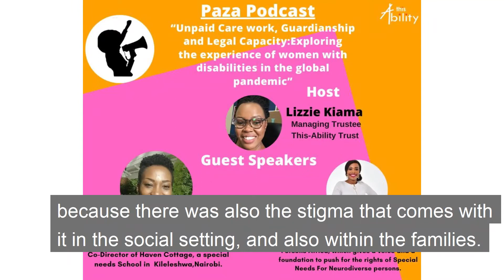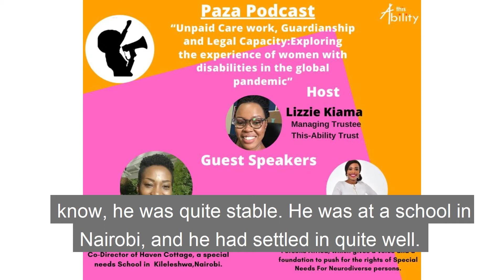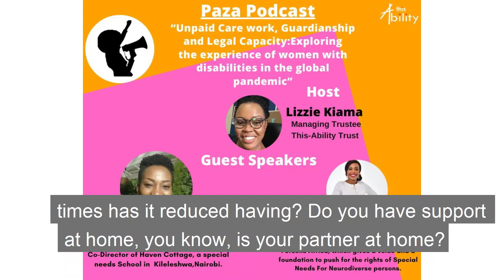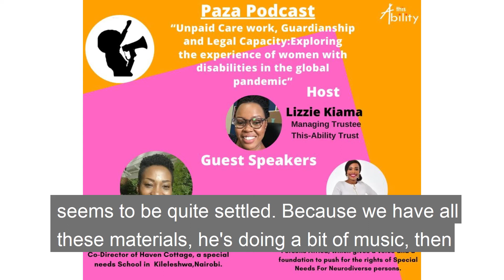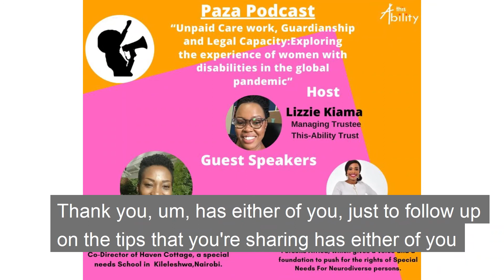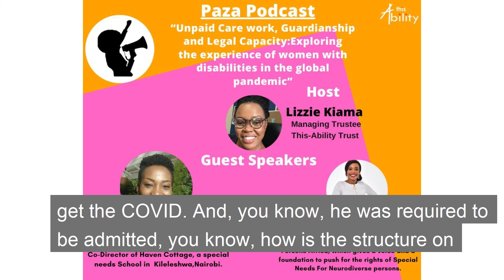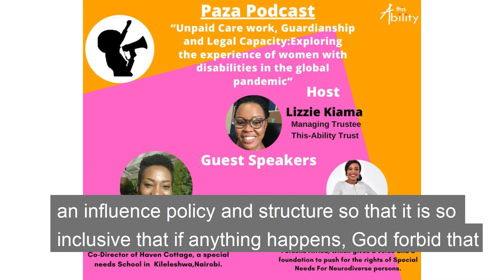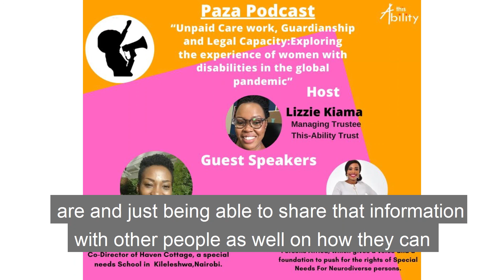PAZA PODCAST EPISODE 3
We are delighted to continue these conversations highlighting the experiences of women with disabilities during these difficult times of Covid19.
In Episode 3 of the Paza podcast, we had an amazing conversation on Unpaid care work Guardianship and Legal Capacity.
With the Guest speakers, Carolyn Makana an Advocate and Co-director of  Haven Cottage, Sylvia Moraa Founder of Andy Speakes  Special Needs Person Africa.